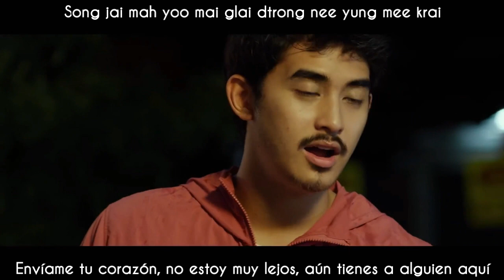[Sub esp+Rom] Bedroom Audio - Second-Hand Love (MV)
Bedroom Audio - รักมือสอง MV sub español - lyrics